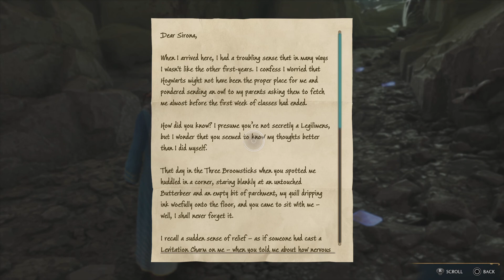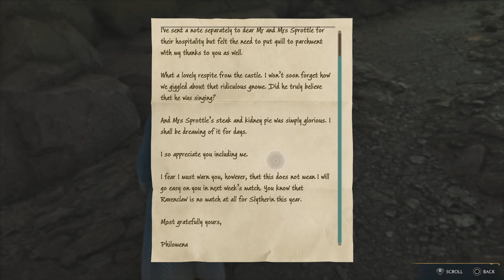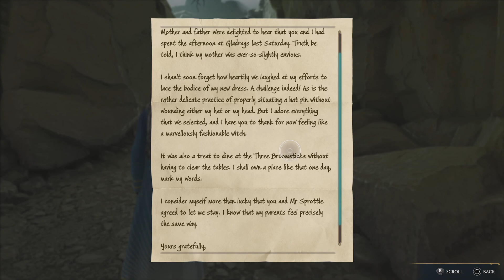Hogwarts Legacy_20230304084906